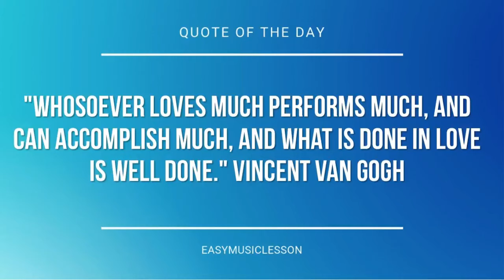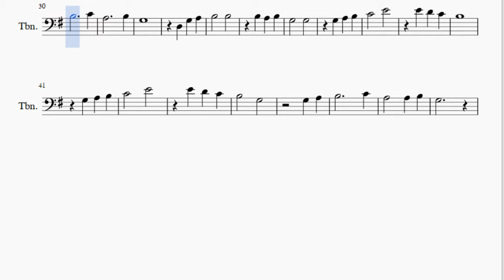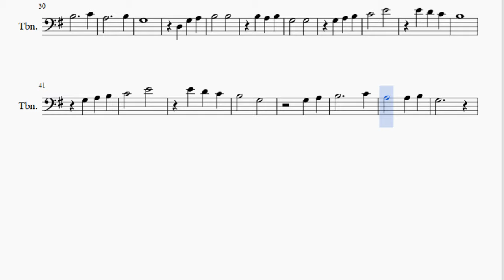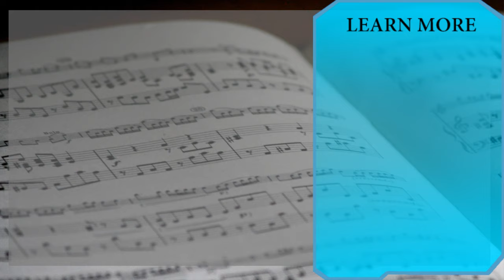Trombone Sheet Music: How to play You Are My Sunshine by Jimmie Davis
Here is a sheet music/tab video on the song You Are My Sunshine by Jimmie Davis on the trombone. A trombone sheet music arrangement which is transposed to notes that are easily played by trombone, for the song You Are My Sunshine by Jimmie Davis.

EasyMusicLesson teaches you to play the your favorite instrument, through well-arranged sheet music so that you too can learn how to play You Are My Sunshine by Jimmie Davis on the trombone as fast as you can. A trombone sheet music with backing tracks to help your play the song better.

Notes of the tutorial:
D3 G3 A3 B3   B3
B3 A3 B3
G3   G3
G3 A3 B3
C4   E4
E4 D4 C4
B3
G3 A3 B3
C4   E4
E4 D4 C4
B3   G3
G3 A3
B3     C4
A3   A3 B3
G3
D3 G3 A3
B3   B3
B3 A3 B3
G3   G3
G3 A3 B3
C4   E4
D4   C4
B3
G3 A3 B3
C4   E4
E4 D4 C4
B3   G3
G3 A3
B3     C4
A3     B3
G3
D3 G3 A3
B3   B3
B3 A3 B3
G3   G3
G3 A3 B3
C4   E4
E4 D4 C4
B3
G3 A3 B3
C4   E4
E4 D4 C4
B3   G3
G3 A3
B3     C4
A3   A3 B3
G3